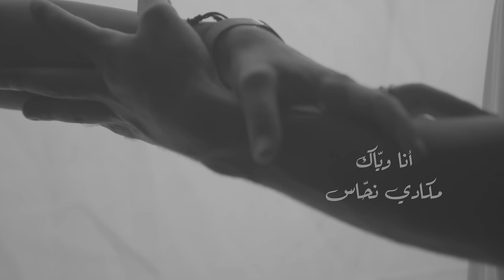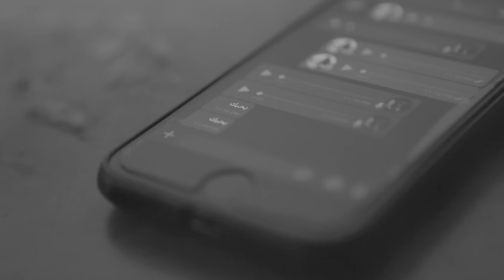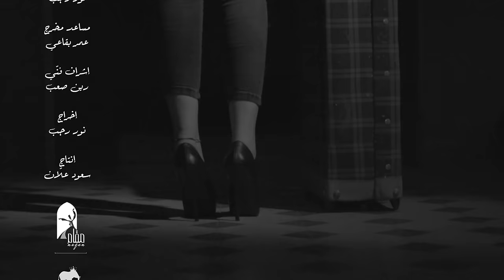Ana Wiyyak Macadi Nahhas - انا ويّاك مكادي نحاس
كلمات والحان وتوزيع : يزن الهجري
ميكس و ماستر : يحيى بريش
بزق : علي شاكر
 انتاج شركة مقام للانتاج الفني
منتج منفذ: سعود علان

Anghami

انا وياك بلاني الحب و بلاك ما بقدر ابقى معاك و لا فيي ابقى بلاك
انا وياك بلا دهب بلا فساتين و بلا لحظة تدوم سنين و بلا مصاري و بلا املاك
انا وياك بلا بحر بلا امواج بلا هوا وورد و سياج انا بتنفس هواك
انا وياك شعوري مش مفهوم متل كلمة بين الغيوم و كأنا انا وياك
بحبك كل ما بتزعل و نفس السؤال بتسأل
بترجع و بتنساني كأني حدا تاني
بحبك كل ما تعبر و بكذا اصبع تأشر
بتشتغلي و بتلفنلي بتسكت و بتسكر
و كل ما بيدبلوا عيونك بيقولولي شو بتفكر ما في ابقى من دونك و لا فيي ابقى معاك
انا وياك بتقلي العقل اساس و المنطق يمشي الناس و بتتصرف على هواك
انا وياك قصتنا عرفوها الكل و مشكلتي الما الها حل روح فل و لا ابقى معاك
انا وياك بدي انسى فكر فيك و الحق حالي و خليك او فعلا خلص انساك

Video Production:
LFeel Productions - Beirut Lebanon
Executive Producer: Reine Saab
Director: Nour Rajab

Follow Macadi Nahhas on her social Media Platforms